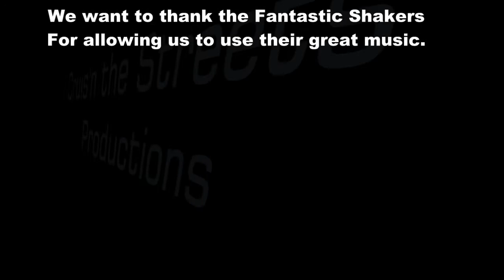Forever Classic Cruise-In June 30, 2012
dguarnaccio250's shared video file.